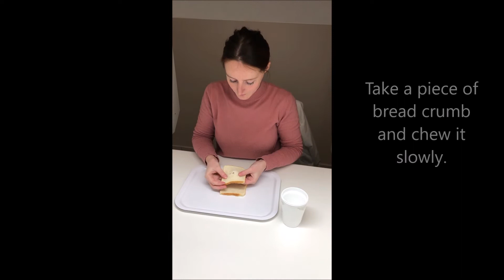Tips when tasting bread by Lesaffre UK & Ireland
Ahead of the first ever Lesaffre UK Sensory Analysis webinar, we created a short demonstration advising the steps to be taken when tasting bread.